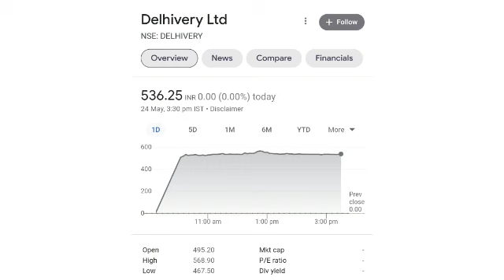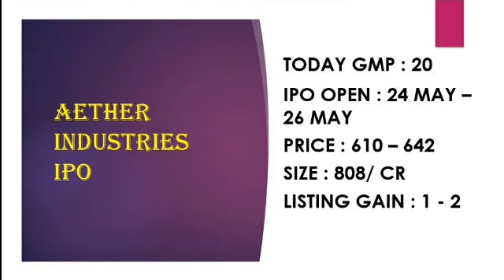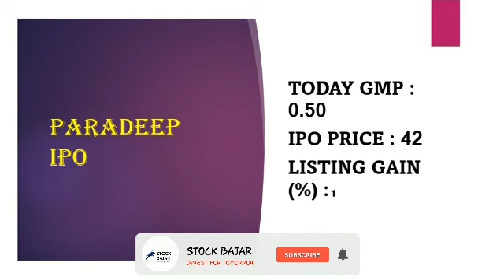AETHER INDUSTRIEA IPO GMP TODAY • EMUDHRA IPO GMP TODAY • PARADEEP IPO LATEST GMP • ETHOS IPO GMP